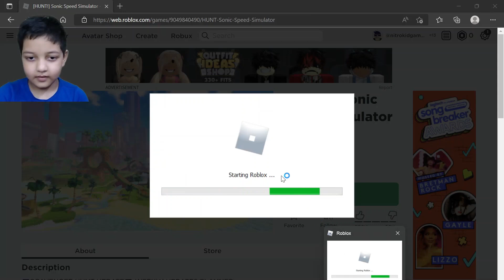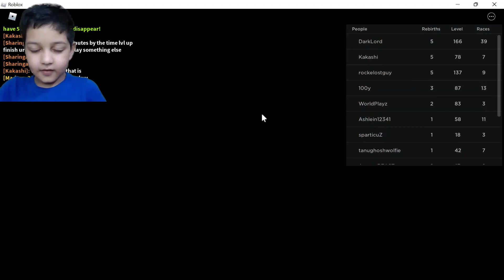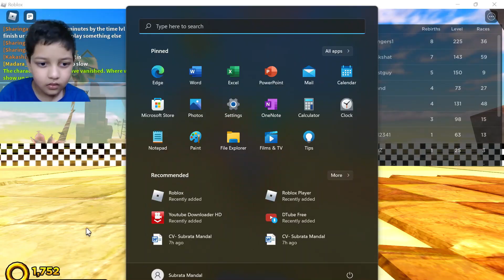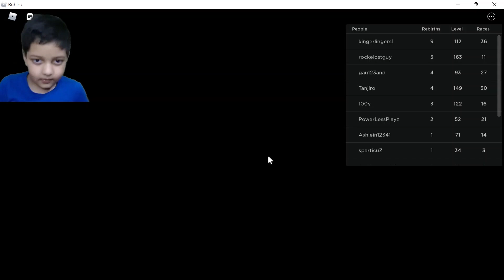Sonic Speed Simulator - Roblox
Sonic Speed Simulator - Roblox By Gamefam x Sonic.

THE OFFICIAL SONIC THE HEDGEHOG GAME ON ROBLOX!